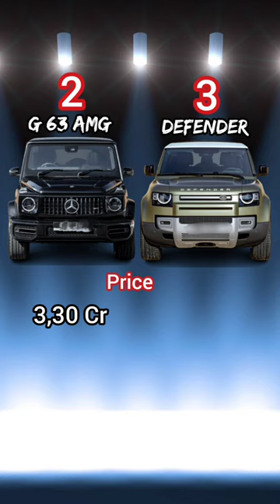Mercedes benz G 63 AMG Vs Defender Comparison 🤯 | कौन है राजा? 👑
Mercedes G63 AMG (2023) Test Drive
new g63 amg
g63
mercedes gwagon
2023 g63 amg
mercedes g63 amg
engine bar
2023 mercedes g63 amg review
mercedes g63 amg 2023 white
new mercedes g63 amg black
Mercedes benz G 63 AMG vs Land Rover defender comparison